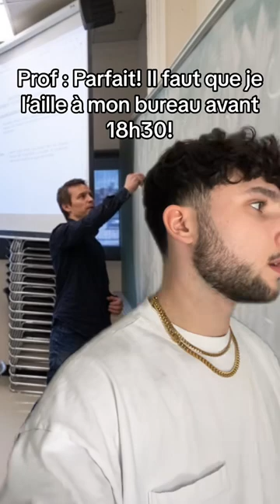POV: tu dois remettre un travail que tu ne savais pas..